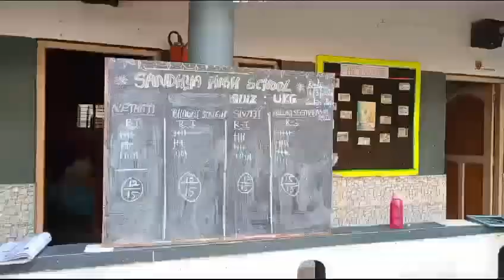Quiz program for Ukg Students